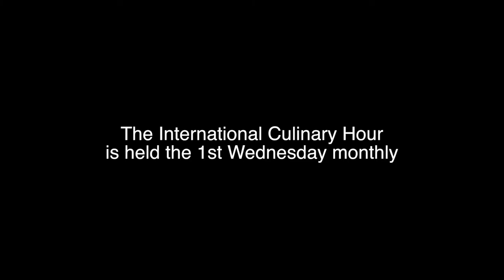The Community at Brookmeade Presents: International Culinary Hour w/ Chef Eric Stritt - Northwest